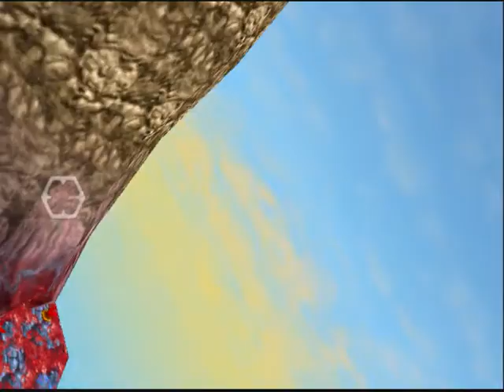Let's Play Banjo Tooie - Part 65 - Do whatever a bee can do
Bee is the last form of Humba Wumba, wich was the exact same in Banjo Kazooie last world Click Clock Wood, except now we can shoot, too. Ofcourse there's a beehive, but also we put our shooting skill on eyeballs wich gave us a jiggy.